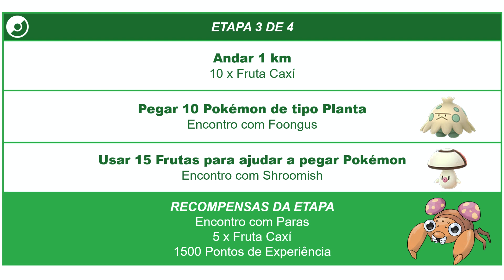Selva Exuberante | Pesquisa Temporária | Pokémon GO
Pesquisa Temporária disponível como parte do Evento Selva Exuberante.

Disponível do dia 22/03, às 10h, até dia 29/03/2022, às 20h.